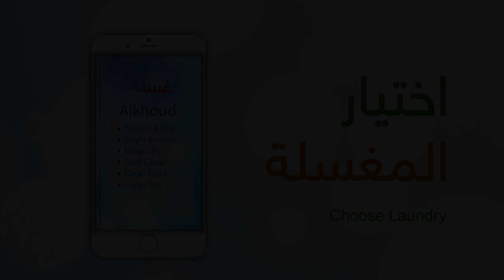غسلة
تطبيق يقدم خدمات الغسيل السريع.